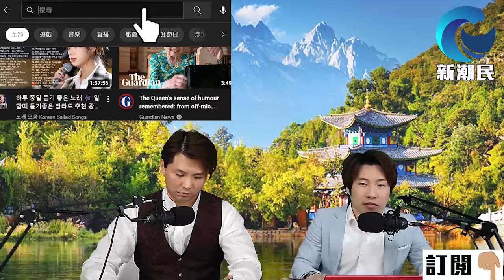[字幕版] 核武國家中 誰有權力 發射核彈 ? 近代史上 俄國曾按動 核按鈕 ! / 格仔 郭政彤 艾力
00:00 介紹話題
05:33 核武國家中 誰有權力 發射核彈 ? 近代只有俄國 曾按動 核按鈕發射 !
31:22 普京盟友超級遊艇泊港 美國務院警告：將損害香港聲譽
 37:29 馬斯克「台灣特別行政區」論惹藍綠表態 綠委：無限期抵制Tesla
44:48 美國豁免F-35戰機 使用中國製合金 批准恢復戰機交付
55:52 國產機C919海外訂單激增 與多國簽下適航協議 當中竟有五眼國家